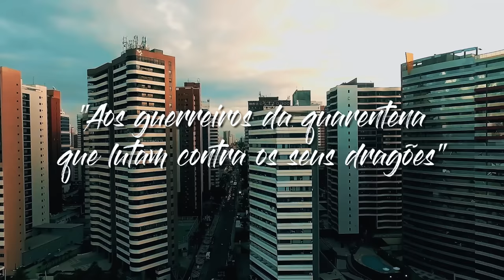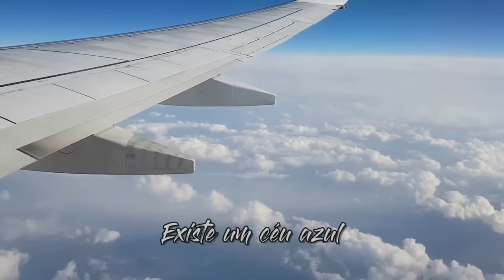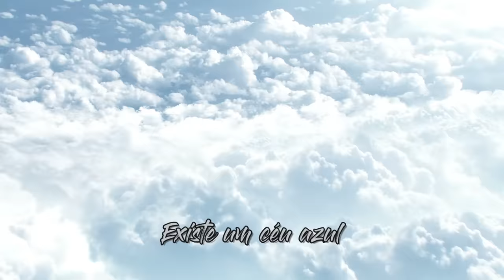Thiago Brado - Vai Passar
QUARENTENA (2020):

Essa canção nasceu na Quarentena de Março/2020, em plena Pandemia do COVID-19.
Seria esse o Dragão? Para muitos sim! Para muitos outros, o Dragão tem sido o Medo, a Solidão, a Dúvida, a Falta de Fé...

Porque a fiz? Porque também estou preso na sacada do prédio, tentando ver esperança no horizonte!

Estou triste? Não, estou confiante!
Afinal, o mais perigoso de todos os dragões não afeta o nosso pulmão, mas destrói nossas mentes e transforma luz em escuridão!

O que desejo com isso? Simplesmente que você volte a Acreditar.
Não pare, mexa-se! Existe um mundo lindo dentro de você!

Sofre quem pensa que liberdade é andar nas ruas.
Liberdade é vencer os dragões...
- Monte o seu e Boa Viagem!
VAI PASSAR

Eu ouvi o silêncio falar
Que casas tão cheias abrigam a solidão
Eu senti medo, mas não vi nada
Por onde deve estar sobrevoando esse dragão?

As ruas vazias sem ninguém por lá
Varandas tão cheias de tristeza
Calma aí, o vento diz que vai passar

No horizonte o sol ainda brilha
Por trás do medo existe um lugar de paz
Além das nuvens densas existe um céu azul
Que eu voarei montado no dragão

Eu ouvi a saudade batendo à porta
Deixei entrar, então chorei
Quis correr, me lançar no abraço
Que o dragão fez favor de apartar

Mas em breve eu sei que vou sentir outra vez
A alegria que vem do teu calor
Calma aí, o vento diz que existe amor
Autor: Thiago Brado
Produção Musical: Thiago Brado Home Studio Entertainment Meia Boca Business Corporation S/A. (Ficou bom rsrs)
Clipe: Nodinha Filmes